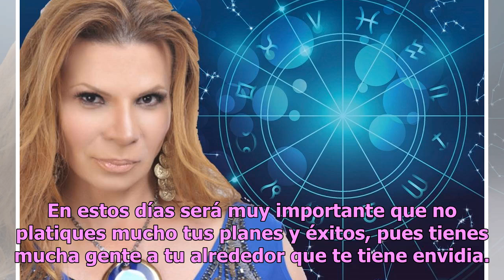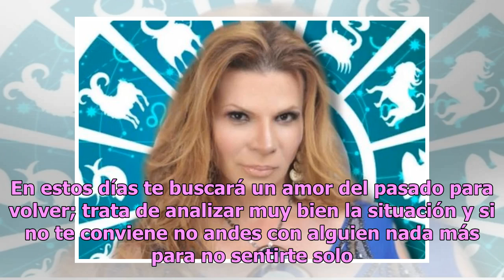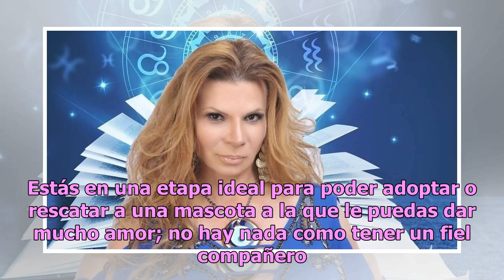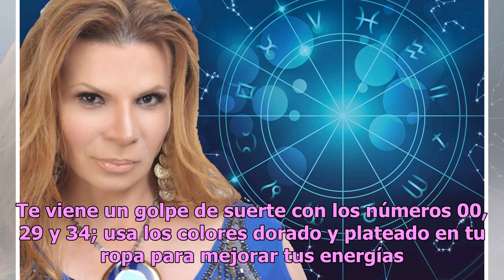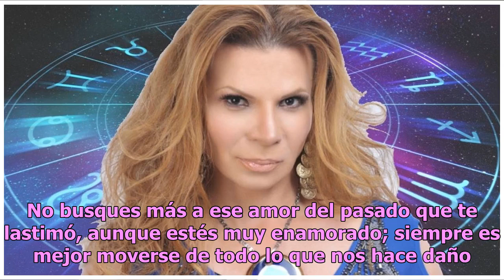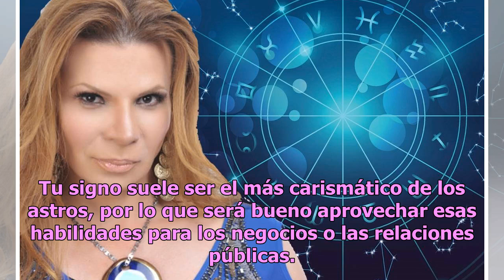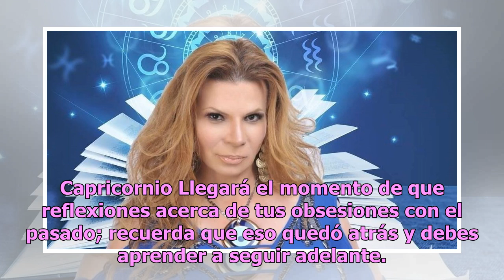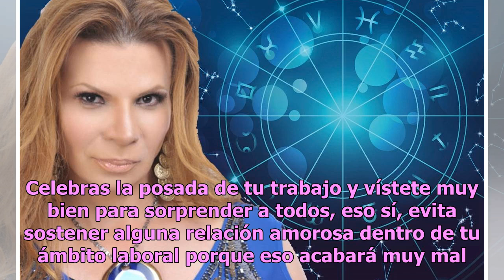Descubre qué te depara el fin de semana con los horóscopos de Mhoni Vidente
Ya es viernes y Mhoni Vidente, la astróloga más famosa de México lo sabe, es por ello que la cubana reveló el destino de los doce astros en materia de amor, dinero y salud. Como cada fin de semana, Mhoni Vidente detalló los números de la suerte de cada astro así como el color predilecto. Aries Este ...